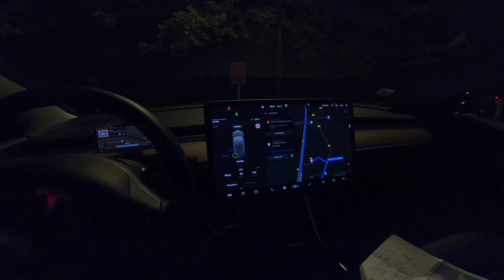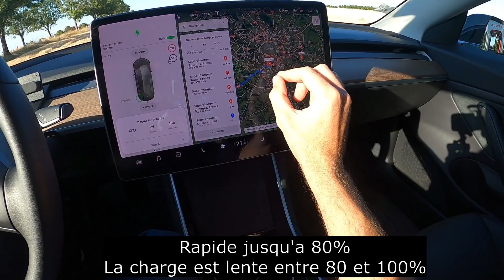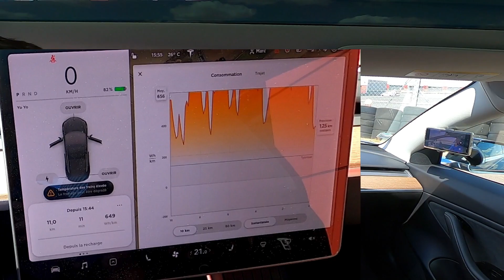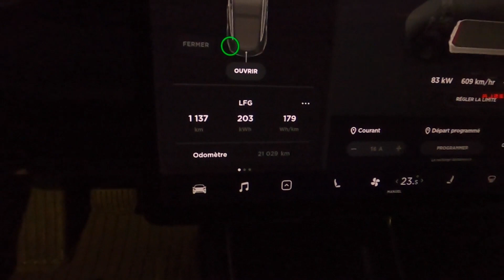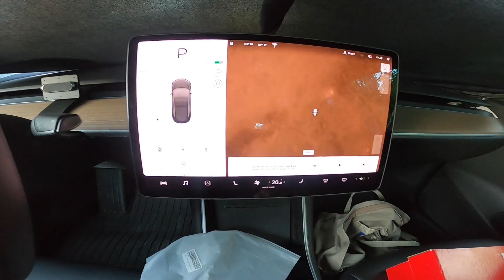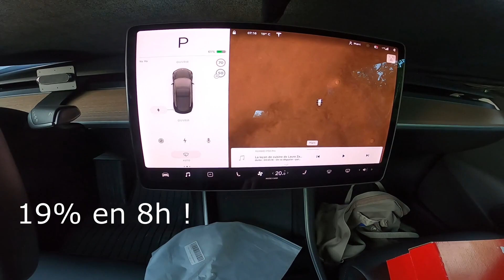☀️ 24 Heures dans ma Tesla Model 3 🌙 : 1137 Km / Circuit / Camp Mode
🏎️ Envie d’une Tesla ? 🏎️ Utilise mon lien de parrainage 😀
Dans cette video je vous propose un Roadtrip de 1137 Km qui m'amène de Toulouse au circuit de la ferté-gaucher pour un test de ma Tesla Model 3 sur piste enfin je testerais le Camp Mode pour une nuit dans la voiture